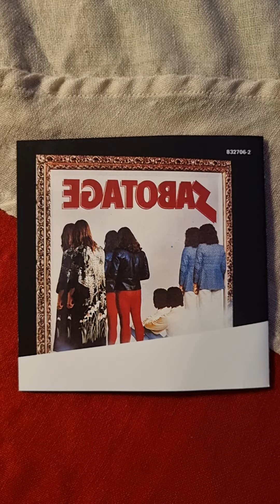Black Sabbath - Sabotage Close Up (1989) (CD)